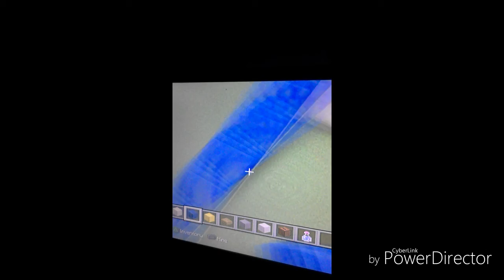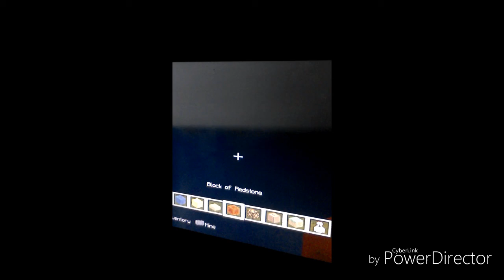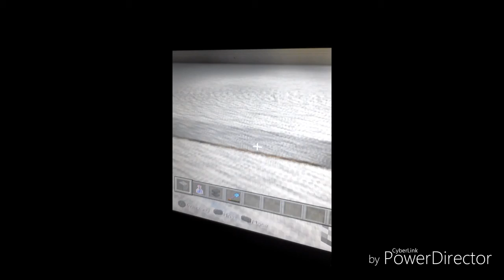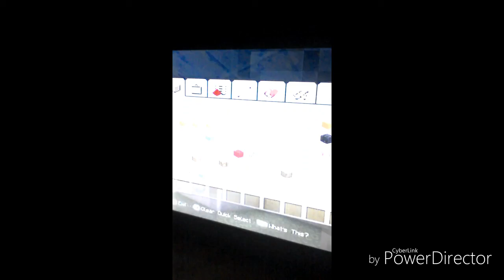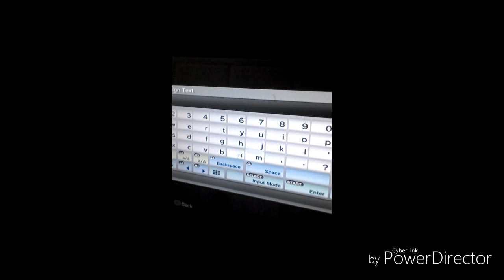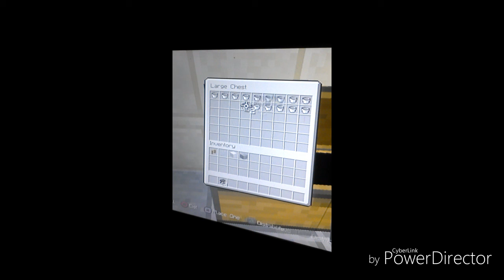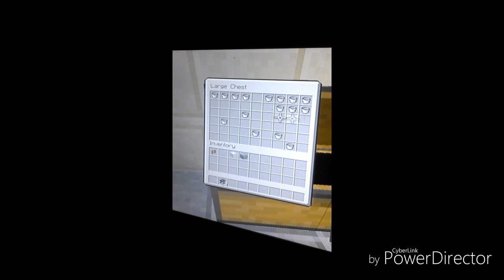How to build a walmart